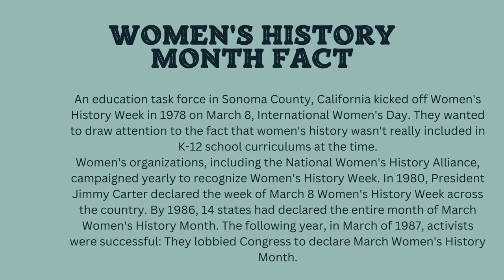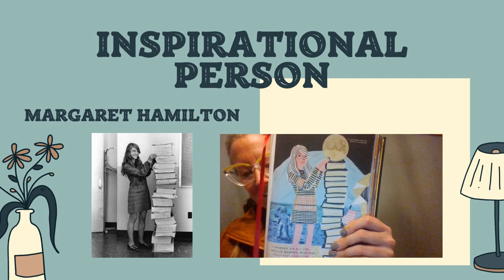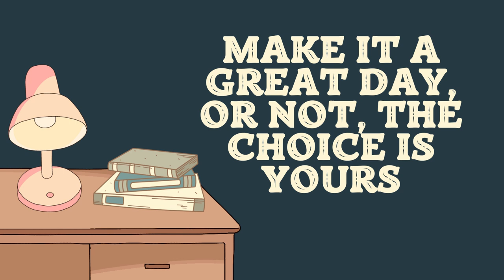3.9.23 morning message